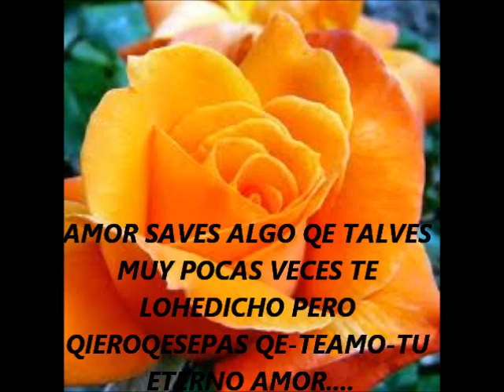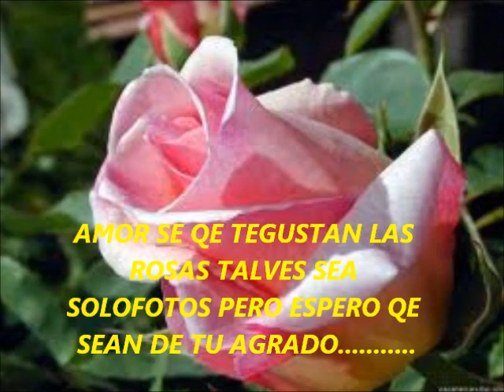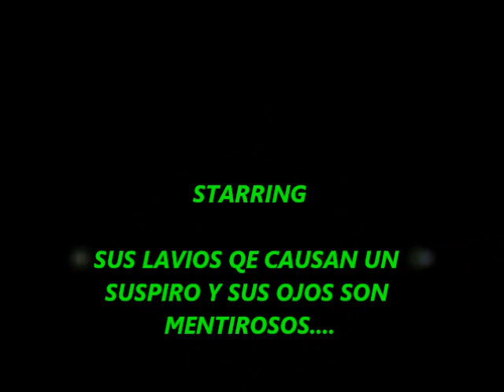DISCULPE USTED los humildes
o canciones que quieran escuchar
gracias por tanto apollo